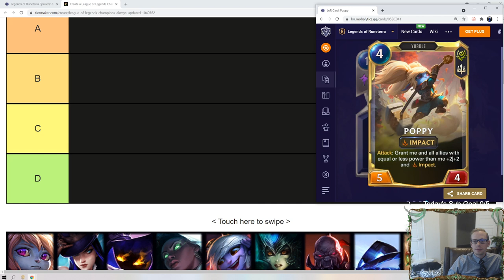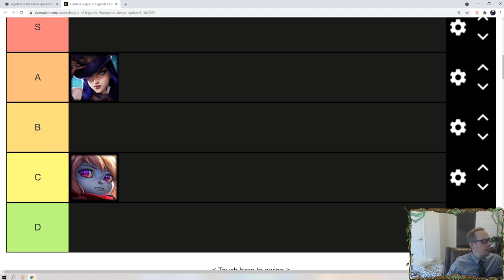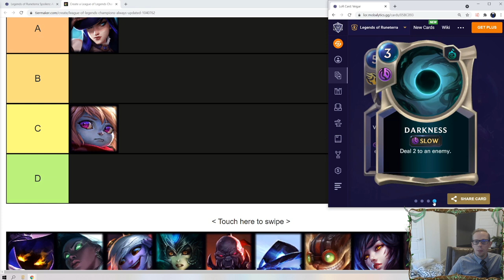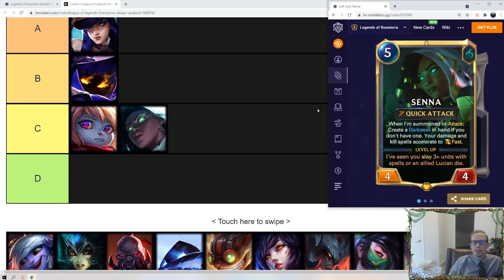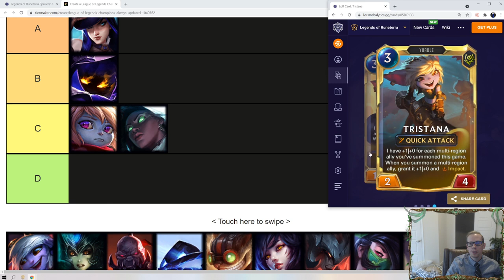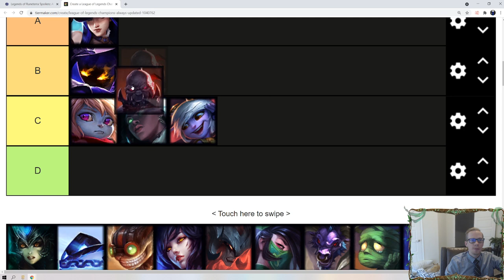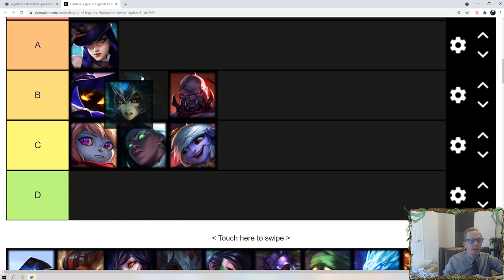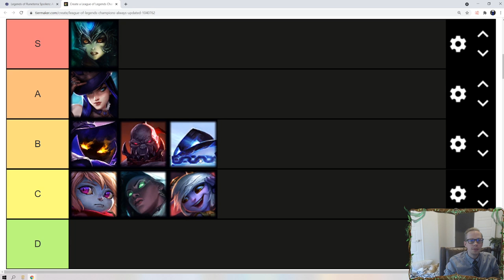New Champ Tier List! Beyond the Bandlewood Reaction Discussion | Legends of Runeterra LoR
We Discuss all nine of the new champions coming to Legends of Runeterra with the Beyond the Bandlewood expansion!